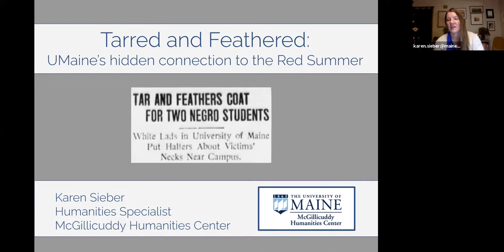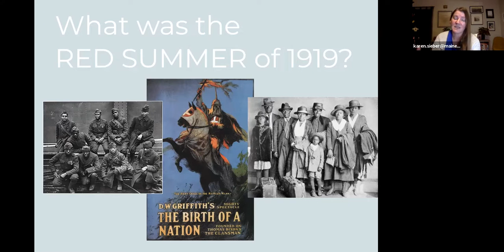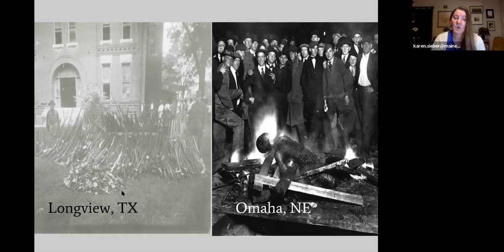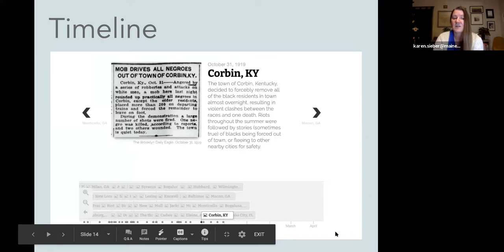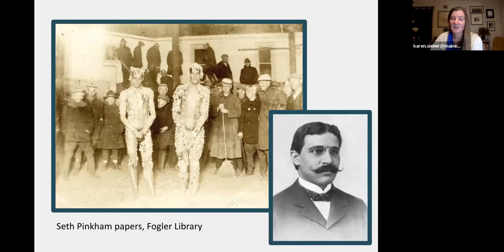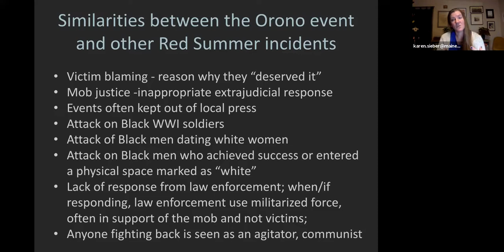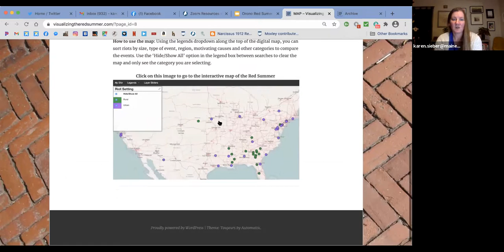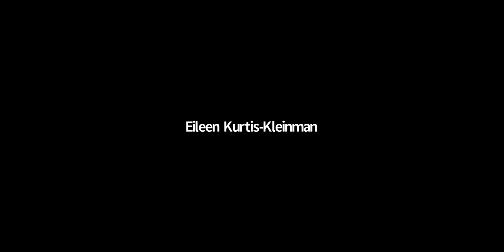"Tarred and Feathered: UMaine's Hidden Connection to the Red Summer of 1919" talk with Karen Sieber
Karen Sieber, Humanities Specialist at the McGillicuddy Humanities Center, spoke on December 1, 2020, about her research, “Tarred and Feathered: UMaine’s Hidden Connection to the Red Summer of 1919.”

Sieber, who comes from a background in public history and the digital humanities, has made it her one-woman mission to increase awareness about the Red Summer of 1919, the term given to a nationwide wave of violence against African Americans that year. Over the past five years she has built the world’s largest database and archive on the topic, Visualizing the Red Summer, which is now the most used classroom resource on the Red Summer in the nation. Her work has been featured or cited by the National Archives, American Historical Association, History Channel, Zinn Education Project and others.

Sieber recently discovered a previously undocumented case of Red Summer violence at the University of Maine that year. Two African American brothers, Samuel and Roger Courtney, were tarred and feathered by their fellow students. The incident was kept out of the press and university records until now.

Sieber discussed her travels and work building what she calls a “rogue archive,” her recent discovery of the Courtney Brothers incident and parallels it holds to current events, and her work with students to think about campus as not just a neutral place where history is studied but as an active place where history has made, forgotten, and at times erased.